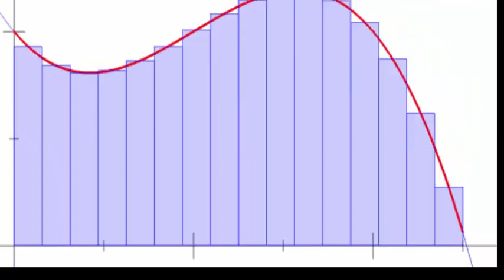Riemann Stieltjes Integrable Functions